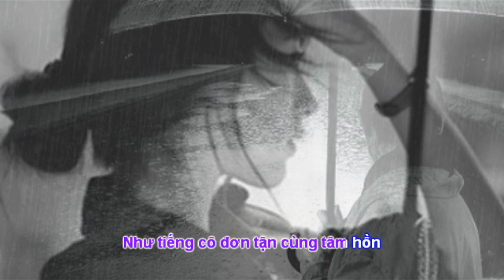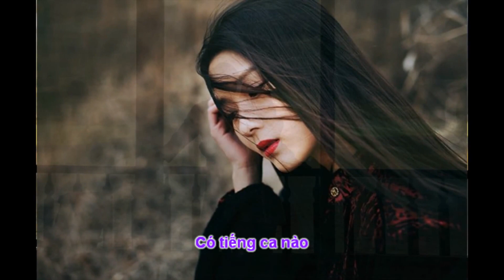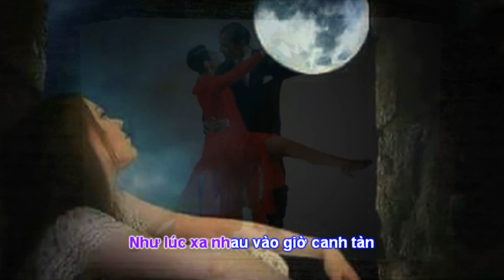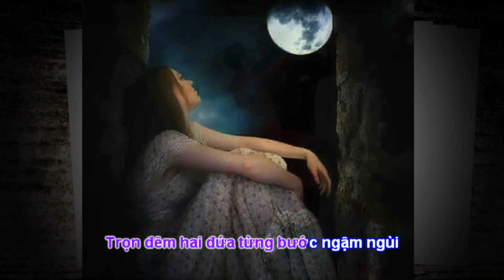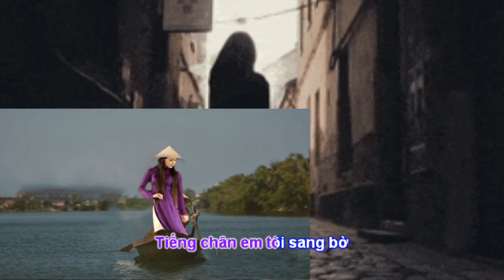Tango Tím - Nhạc sĩ: Anh Bằng - Proshow: Tony Phước